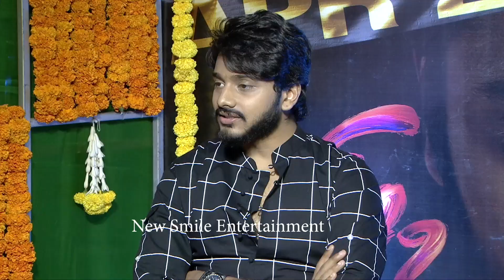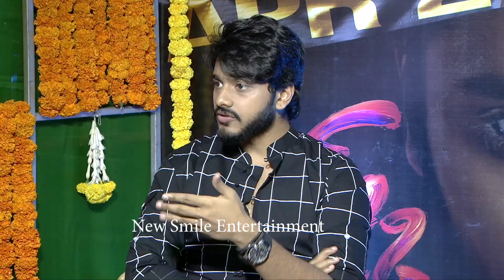Sri Rama Navami Special Interview With Ishq Team | Teja Sajja | Priya Warrior | NSE